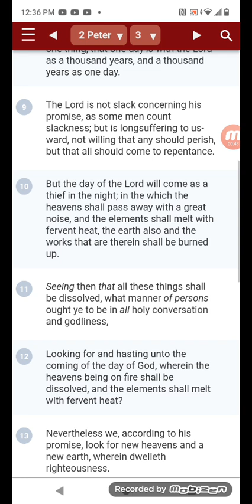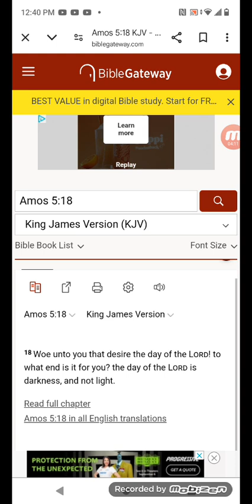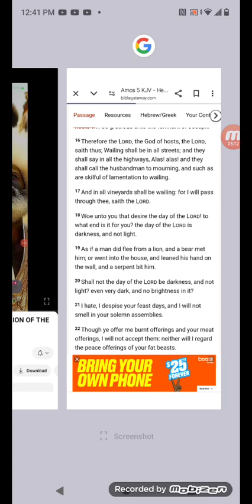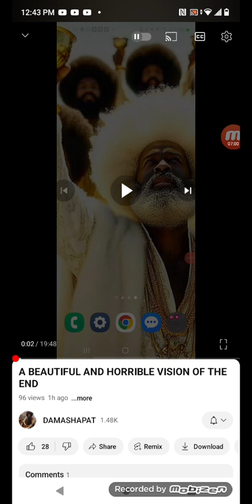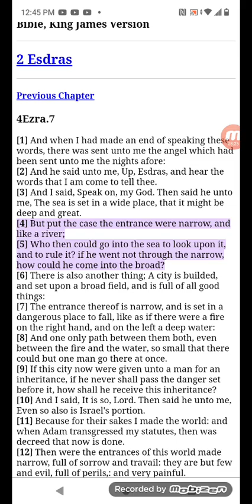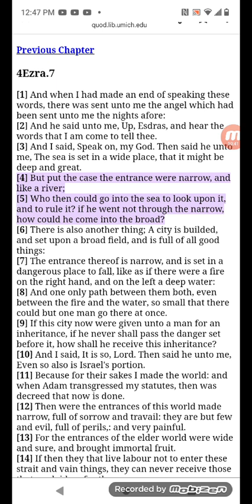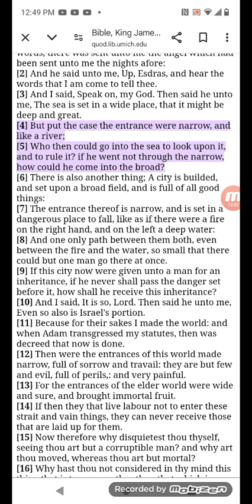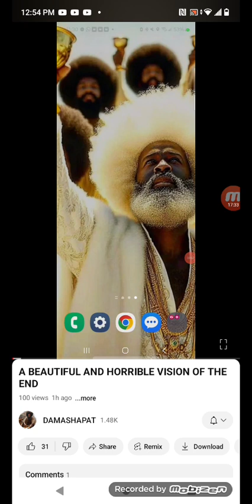RE: A BEAUTIFUL AND HORRIBLE VISION